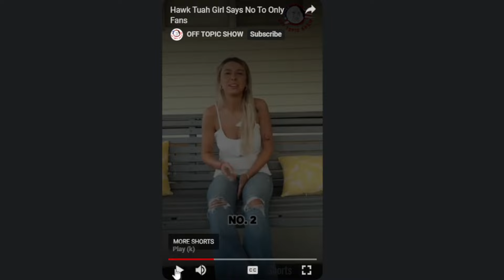This Meme Changed Her Life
The internet is a crazy place, where just one moment can change your life, but if you dont capitalize on that then it can be over just as quick. There are plenty of examples where someone went viral and had their 15 minutes of fame and the internet moved on. I think thats what we are gonna see here, because I think that she waited too long to launch everything. I think the moment might be over, but who knows.